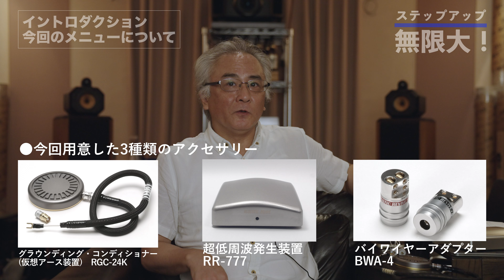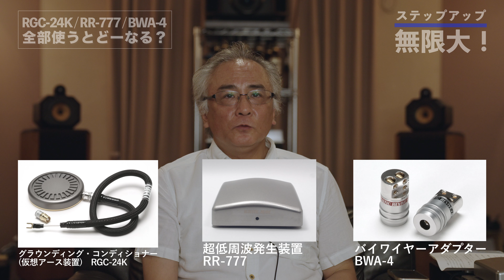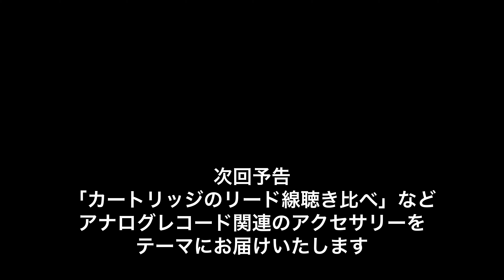効果の異なるアクセサリーをすべて試したら、予想以上の変化が実感できた！ アコースティックリバイブの注目３製品試用リポート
オーディオ機器のチューニングや音質改善のためのアイテムとして、様々なアクセサリーが発売されている。果たしてそれらを使うとどんな効果があるのか。今回はアコースティックリバイブのアクセサリー3種を使い、実際にわが家の試聴室でその効果を体験。それぞれのアクセサリーの有無による音の違いを空気録音している。気になるアクセサリーの音質効果についてじっくりと検証してみたい。

◆ステップアップ・無限大!（12）
USBやLAN端子からのノイズを対策することで、ハイレゾの音も大きく変化する。土方久明さんが読者宅でその効果を徹底検証

00:00 イントロダクション
00:30 今回の体験者 鳥居さんのオーディオシステム紹介
01:31 アクセサリー導入前現状のサウンドを聴く【空気録音】
03:21 グラウンディングコンディショナー  RGC-24K 解説
06:19 グラウンディングコンディショナー  RGC-24K 【空気録音】
08:08  超低周波発生装置 RR-777 解説
13:58 超低周波発生装置 RR-777を試す【空気録音】
15:47 バイワイヤーアダプターBWA-4 解説
23:33 バイワイヤーアダプターBWA-4を試す【空気録音】
25:22 RGC-24K / RR-777 / BWA-4 同時使用
27:49 RGC-24K / RR-777 / BWA-4 同時使用【空気録音】

◆今回用意した製品
グラウンディングコンディショナー　「RGC-24K」　￥96,800（税別）
超低周波発生装置　「RR-777」　￥41,800（税別）
バイワイヤーアダプター　「BWA-4」　￥16,800（ペア、税別）